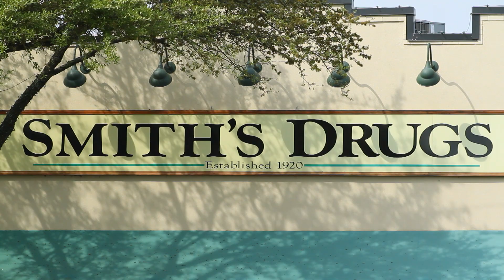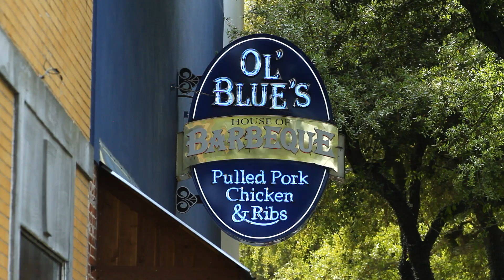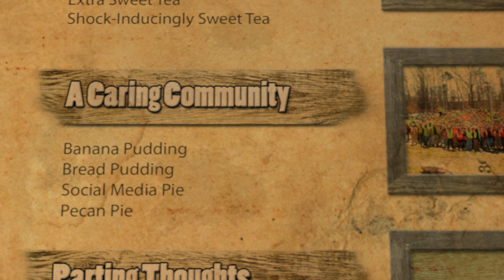Inside Facebook's Forest City Data Center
When unprecedented demand for data center tours became too much for Facebook's operations in Western North Carolina, the company turned to GBW to create a first of its kind virtual experience. Execs were so impressed, they unveiled it at an international developers conference in London.